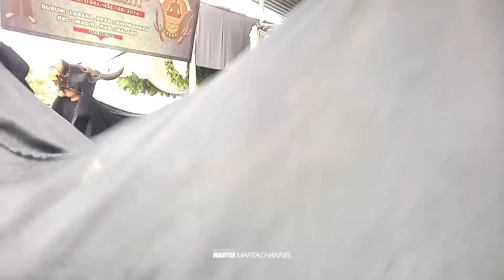Banteng ROGO DJATI Kalab'an Ala Nuswantoro'an Sangarr liiarr @Sumberpang Wagir Malang